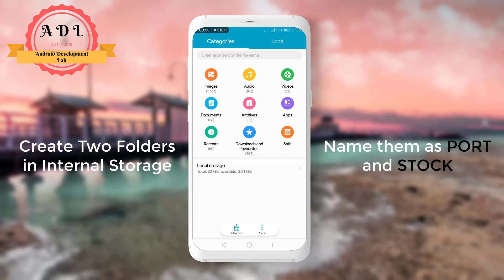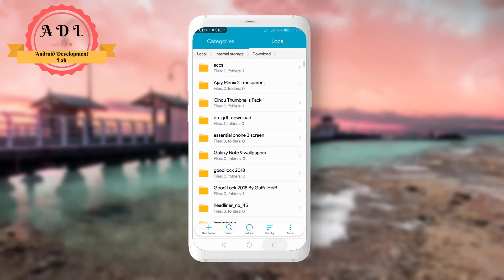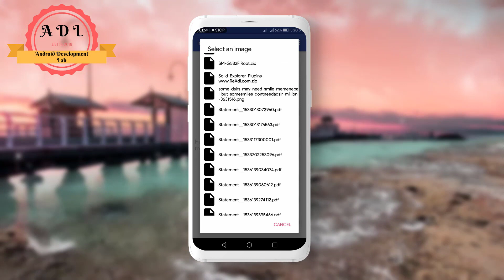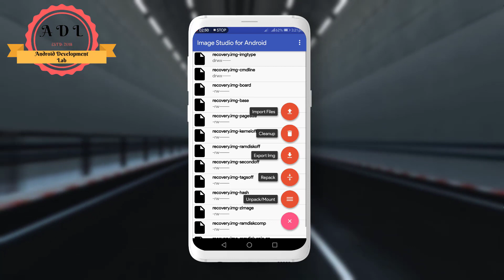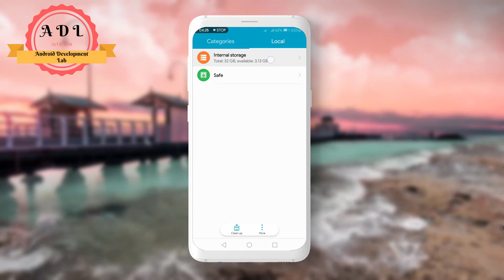How to port TWRP Recovery for MTK Device without PC || fix No image file supplied Error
Hello What's going on people!. Today we are going to see how we can Port Custom Recovery for any MTK Phones Using Android without Root and fix No image file supplied Error.